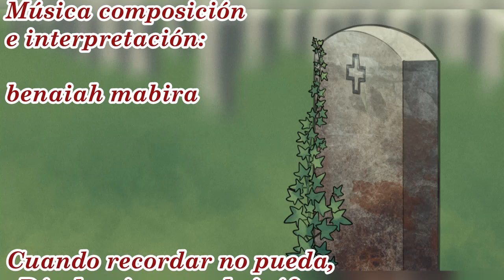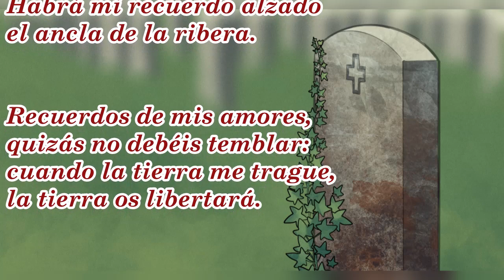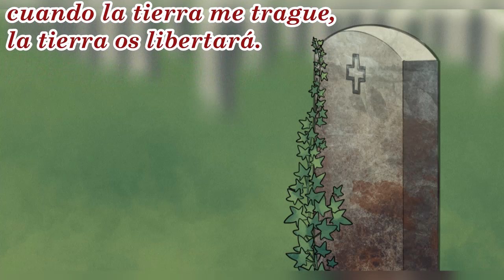Cuando recordar no pueda (Antonio Machado)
Cuando recordar no pueda... es para mí uno de los más bellos poemas de Antonio Machado, en el que evoca la transcendencia de los recuerdos, por ende, del alma.
Canción original, arreglos e interpretación del cantautor:benaiah mabira.